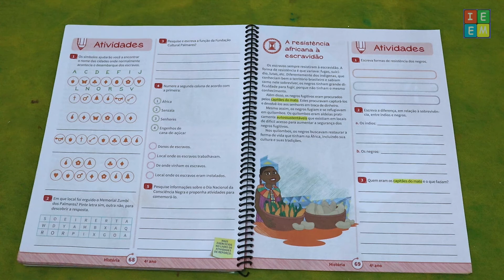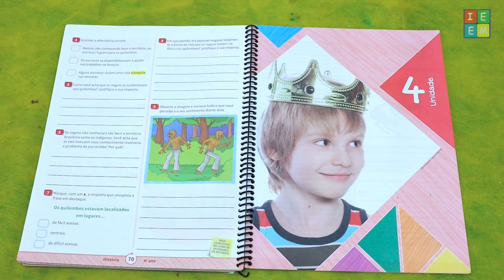4º ANO HISTÓRIA QUILOMBOS DOS PALMARES A RESISTÊNCIA AFRICANA À ESCRAVIDÃO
4º ANO HISTÓRIA QUILOMBOS DOS PALMARES A RESISTÊNCIA AFRICANA À ESCRAVIDÃO Aula sobre o Quilombo dos Palmares e sobre a luta da Resistência Africana contra a Escravidão. /// Atividade págs. 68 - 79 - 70 ///